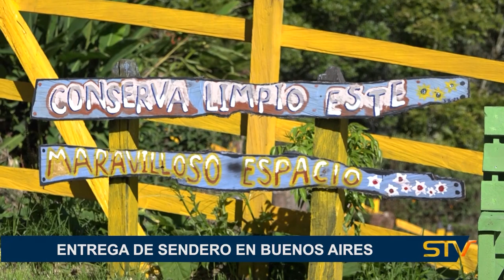ENTREGA DE SENDERO EN BUENOS AIRES